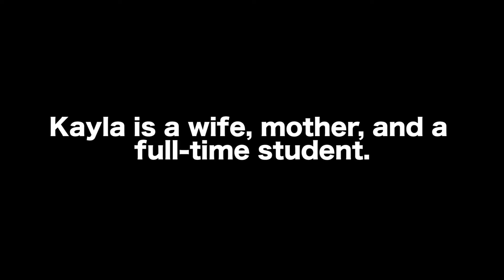Meet Kayla, a Master of Divinity Residential Learner at Wartburg Theological Seminary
How is God calling you to be a voice in the church and the world? Meet Kayla, a Master of Divinity Residential Learner at Wartburg Theological Seminary. She is a wife, a mother of two, and full-time residential student.